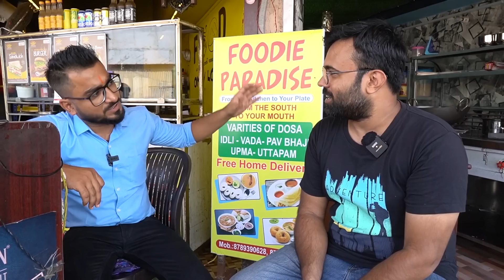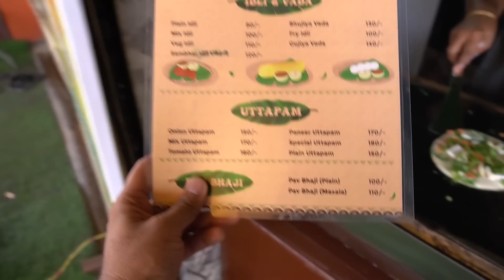डोसा से लेकर वड़ा तक साउथ इंडियन की सारी Dishes 1 ही जहग पर |Sawan Special Veg Food | Foodie Paradise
डोसा से लेकर वड़ा तक साउथ इंडियन की सारी dishes एक ही जहग पर | Sawan Special Veg Food | Foodie Robin | Foodie Paradise

Foodie Paradise
Address: Service Road, Road No.1, Shivpuri, Near Ganji Factory, Atal Path, Patna-23, Patna, Bihar 800023

🍽️𝗔𝗠𝗔𝗭𝗢𝗡 𝗦𝗛𝗢𝗣🍽️ :

Vlogging equipment